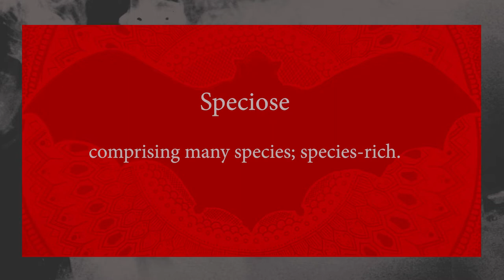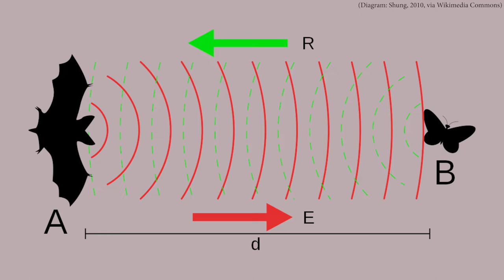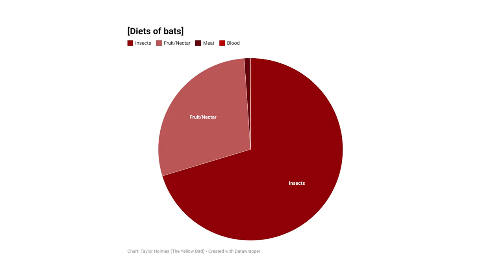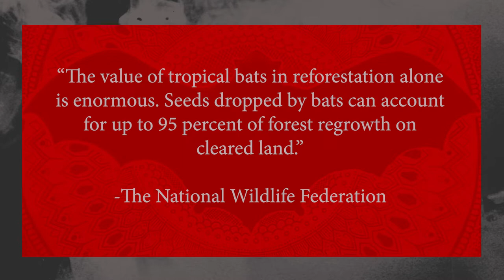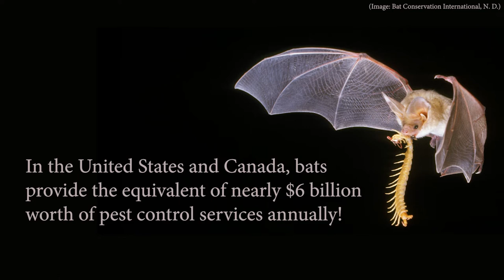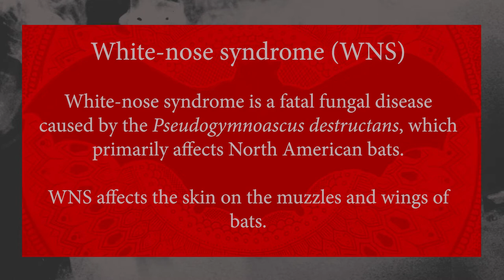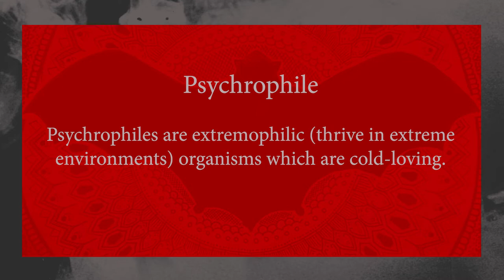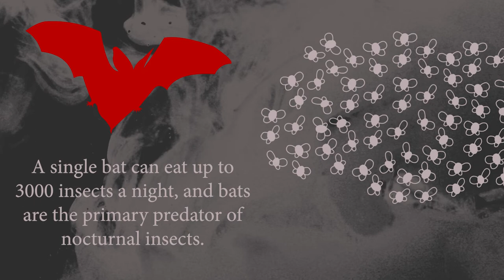All about bats | Happy Bat Week!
Happy Bat Week everyone! This video is a brief overview of bats as an order (Chiroptera), their biology, ecological roles, threats and how we can all be bat friendly. Enjoy.

0:00 Intro
0:27 Batground
4:04 Niches
5:59 White-nose Syndrome
8:30 Being Bat-friendly
9:43 Conclusion

Correction: 1:27 no *megabats* hibernate, and megabats are found exclusively in the tropics of the old world. Many microbats hibernate, and microbats can be found on every continent except Antarctica.

Music is Swan Lake by Pyotr Ilyich Tchaikovsky (If you get the reference you are my favourite ;)

Bats In Homes & Buildings. (N.D). Bat Conservation International.

Celley, C. (N.D). Bats are one of the most important misunderstood animals. United States Fish and Wildlife Service.

Fears, D. (2022). A disease more lethal than COVID-19 has nearly wiped out Northern Long-eared bats. The Washington Post. Accessed August 19 via

Flight, Food and Echolocation. (N.D). Bat Conservation Trust.

Jepsen, G. (1966). Early Eocene Bat from Wyoming. Science.

Learn, J. (2021). Which North American Bats are Most Affected by WNS? The Wildlife Society.

Little brown bat - FACT SHEET. (N.D.). Ontario Wildlife Foundation.

Night Friends - American Bats. (N.D). National Wildlife Federation.

Preventing the Continuous Decline of Bats. (2019). Government of Canada.

Sieradzki, A., & Mikkola, H. (2022). Bats in Folklore and Culture: A Review of Historical Perceptions around the World. In (Ed.), Bats - Disease-Prone but Beneficial. IntechOpen.

Thomas, P. (2017). Working the Night Shift - Bats Play an Important Role in Pollinating Crops. United States Department of Agriculture.

Wund, M. and P. Myers 2005. "Chiroptera" (On-line), Animal Diversity Web.